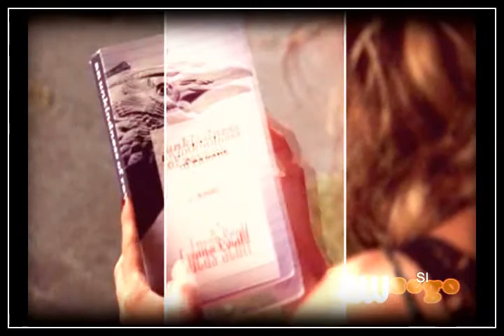Breathe Me *Leyton*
Basically what it's about is Peyton looks back on all she had with Lucas, but she realizes that she can't have him, and it is slowly killing her.

Song: Breathe Me
Artist: Sia